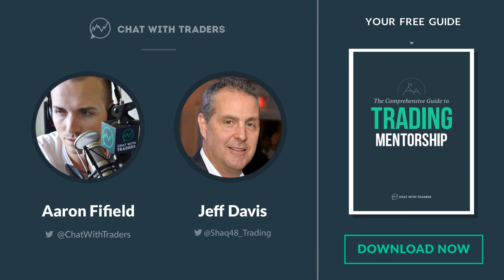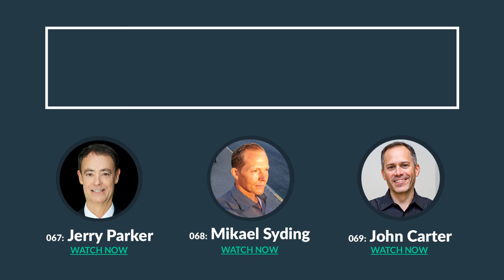Day Trading: Specializing, automating, using stats | Jeff Davis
EP 070: Specializing, automating, and using stats for high probability trade setups w/ Jeff Davis

Jeff is a day trader who specializes in the S&P futures, and predominately trades a mean-reversion strategy which is built upon data and statistical probabilities.

Across his 20+ year trading career, Jeff has also been heavily involved in the process of developing and deploying algorithmic strategies—but slightly less these days.

In this interview we talk about Jeff’s prop days, risks of being a one-man-business, automated trading, specializing, statistics, and more.

From this conversation, I think you’ll pick up on the underlying theme, which is all about building confidence in your strategy and then being able to size up when you have an edge.